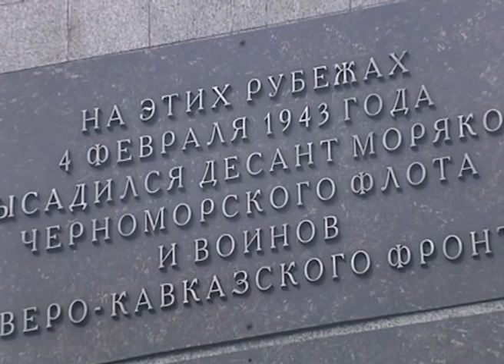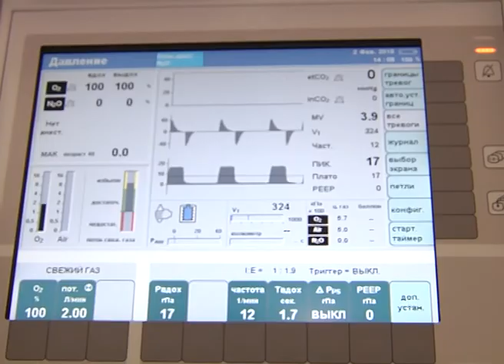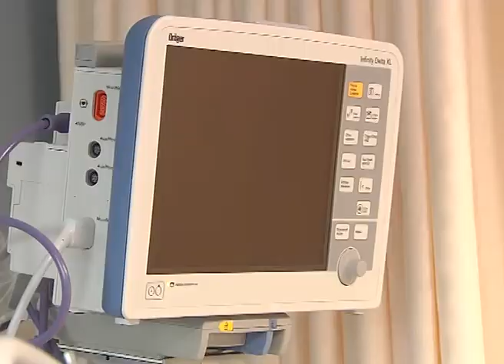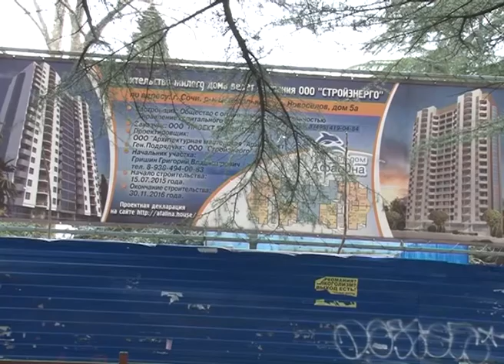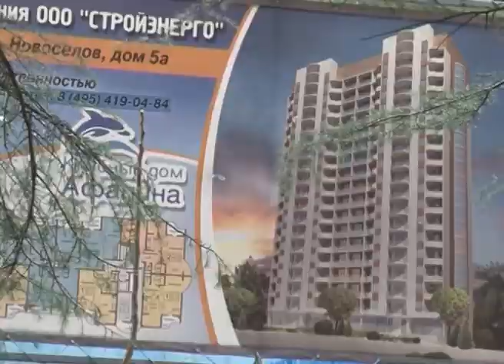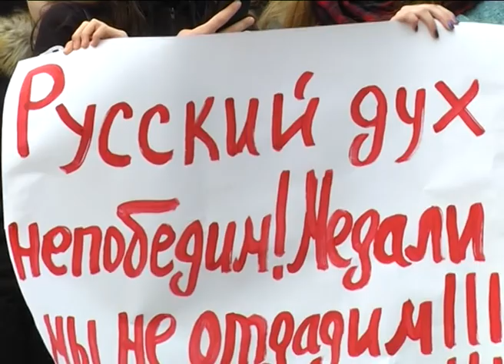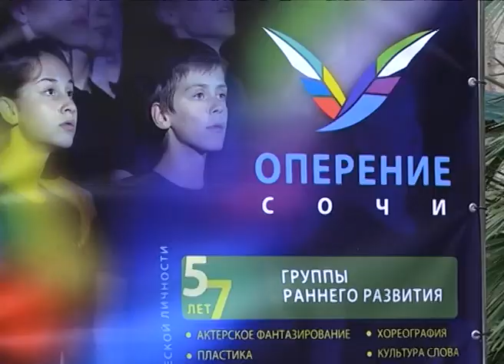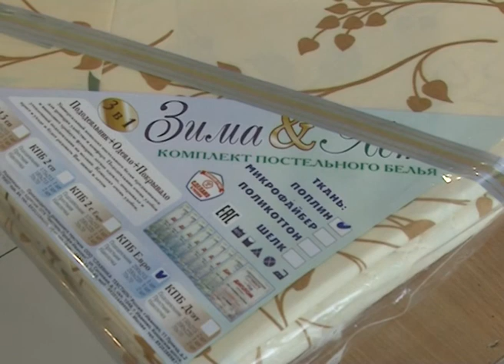Новости Сочи (Эфкате РЕН ТВ REN TV) Выпуск от 05.02.2018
Главные темы выпуска:

«Мы верим твердо в героев спорта». В Сочи прошла акция в поддержку российских олимпийцев.

Около 5 тысяч сочинцев приняли участие в общегородском субботнике. Жители решили убрать и там, где они не мусорят.

В Сочи прошло совещание по проблемным долевым объектам. Один из путей решения - передать дома в собственность дольщикам.

«Дети помогают детям». Во Всемирный день борьбы с онкозаболеваниями юные сочинцы приняли участие в театральном марафоне.

Сочи. Новости.
Телеканал Эфкате.